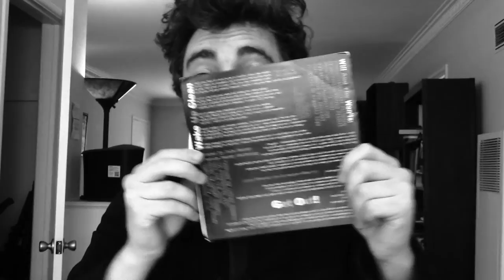Will Discusses "Wake Up Clean"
Thoughts on the writing and recording of "Wake Up Clean"